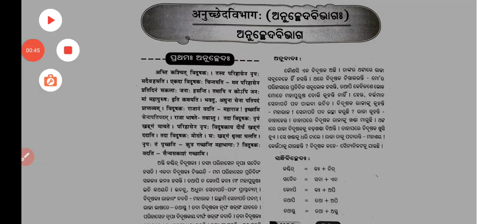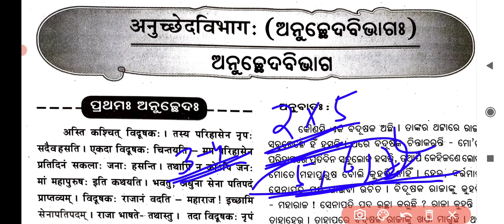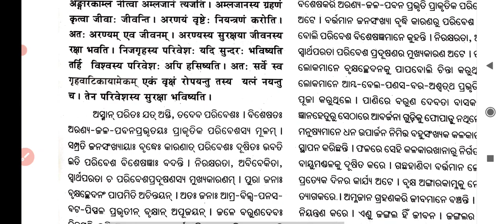9th class sa2 question paper 2022🔥ସଂସ୍କୃତ🔥sa 2 exam 9th class / sa 2 exam 9th class question paper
Wellcome to Sharp Learner 🙏🙏

Sharplearner

Odia

Bseodisha

9th class sa2 question paper 2022

sa 2 exam 9th class question paper

sa 2 exam 9th class question paper 2022

9th class science sa2 question paper

sharp learner 9th class

sharp learner 9th class sa2